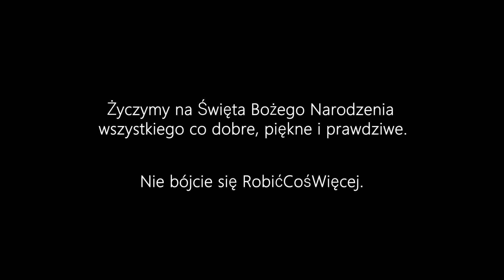„Kolęda RCW” | RobimyCośWięcej 🚌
Świąteczna pastorałka „Kolęda RCW” w wykonaniu najmłodszych wolontariuszy Stowarzyszenia RobimyCośWięcej.

Życzymy wszystkim na te Święta Bożego Narodzenia, żeby wszystko co w Was było dobre, piękne i prawdziwe.

Nie bójcie się RobićCośWięcej 💛

Słowa i muzyka: Jakub Szymański
Mix i mastering: Krzysztof Szymański
Zdjęcia: Tomasz Wnuk, Jakub Gródek
Reżyseria i montaż: Tomasz Wnuk
Instruktor wokalny: Weronika Gucwa
Nagrania: Krzysztof Zwoliński Drop Studio

Zapraszamy na naszego Facebooka i Instagrama @robimycoswiecej